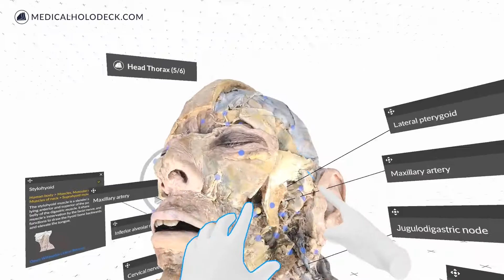Learn Human Anatomy in Virtual Reality | Free Download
Dive into the world of where cutting-edge virtual and augmented reality technology transforms anatomy education. Free download

This powerful tool is designed to revolutionize how medical students and professionals learn about the human body, providing an interactive, immersive experience that enhances understanding and engagement.

Why Choose Medicalholodeck?
Dissection Master XR redefines the traditional anatomy atlas by turning it into a dynamic, three-dimensional dissection lab. With the ability to explore the human body in high-resolution layers—from the skin down to the bones—learners can manipulate and examine anatomical structures in detail. This hands-on approach allows for scaling and viewing from any angle, offering a depth of understanding that static images or physical dissection cannot match.

Enhancing Medical Education Globally
Recognized globally as an invaluable educational asset, Dissection Master XR empowers educators to create custom VR lessons and simulations. This feature facilitates the delivery of enriched educational content and makes complex anatomical concepts more accessible to students around the world. By supporting the recording, replaying, and sharing of lessons, Dissection Master XR promotes an interactive, collaborative learning environment.

Empowering Future Medical Professionals
Dissection Master XR plays a crucial role in training the next generation of medical professionals, providing tools that enhance the comprehension of human anatomy and physiology. The platform supports anatomy teaching in virtual classrooms, removing geographical barriers and expanding opportunities for international collaboration and learning.

Begin Your Journey with Disession Master XR
Step into the future of medical education by exploring the features of Dissection Master XR. Whether you are a student eager to deepen your understanding of human anatomy or an educator striving to enhance your instructional methods, Dissection Master XR offers an unparalleled, immersive platform for studying human anatomy in a modern, engaging way.

Embrace this innovative educational tool and transform your approach to learning and teaching anatomy, preparing you for a more effective clinical practice and fostering a broader understanding of complex anatomical structures.